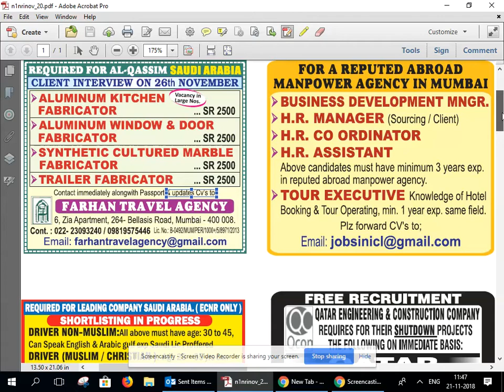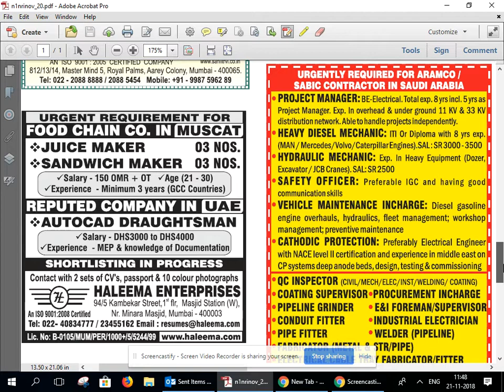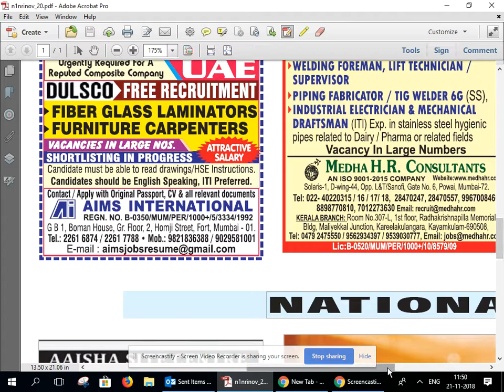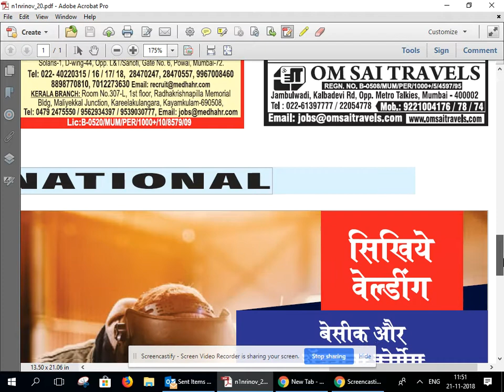NEWSANDNRICONNECT -21/11/18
NEWSANDNRICONNECT -21/11/18मैंने पीडीएफ फ़ाइल को डाउनलोड करने के लिए नीचे दिया गया लिंक भी दिया है। समर्थन के लिए सभी को धन्यवाद।